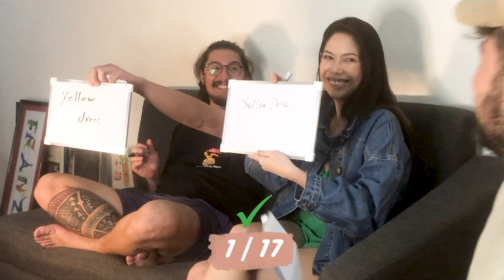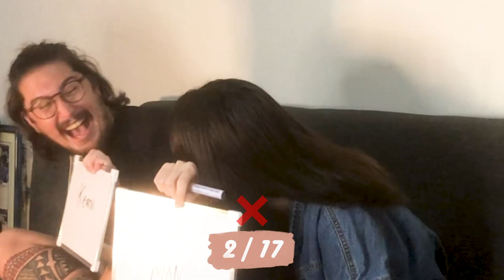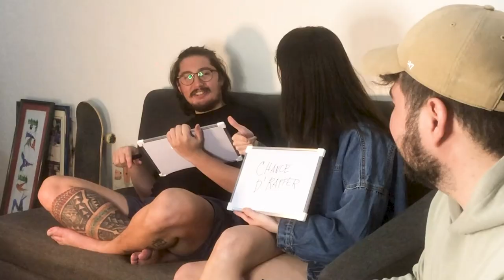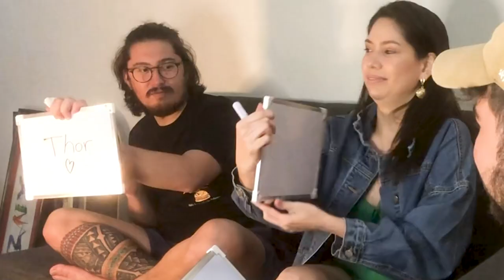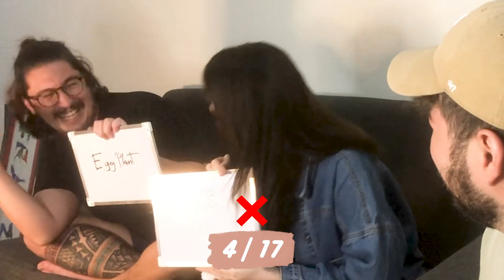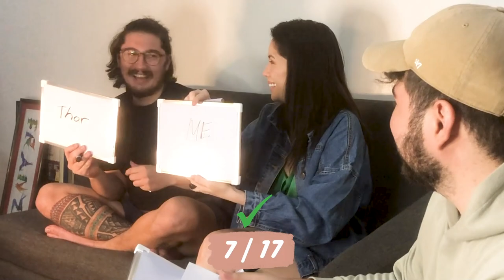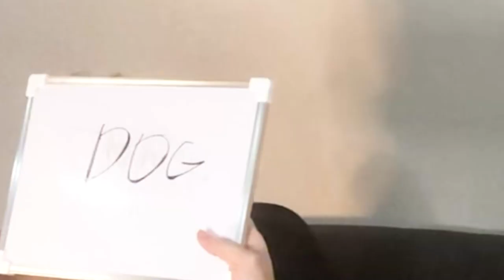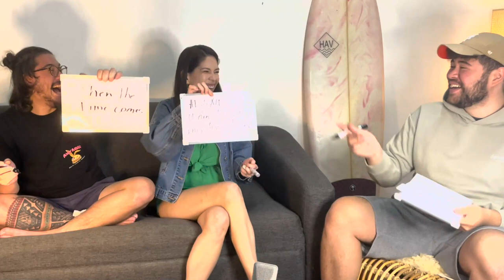How Well Do We KNOW EACH OTHER? - Couples Game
My boyfriend and I play the Newlywed game where we answer the same question, and supposedly are supposed to get the same answer!!